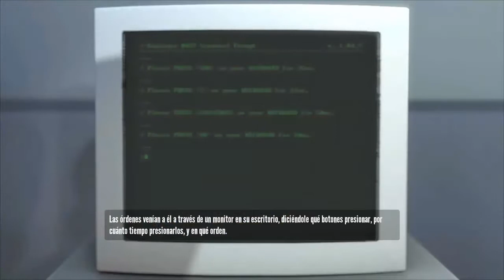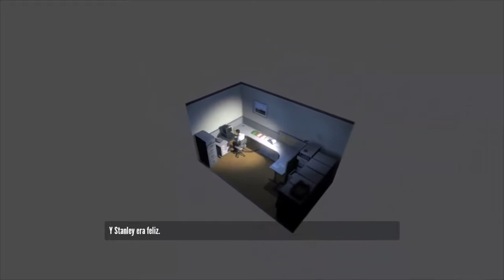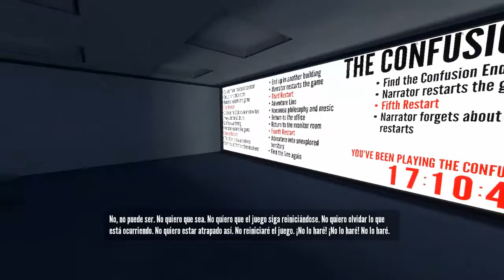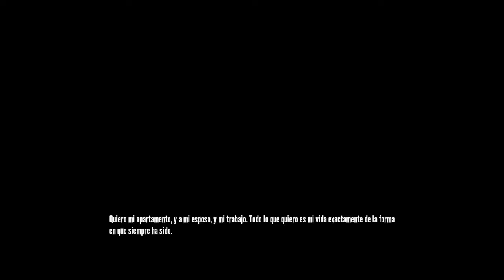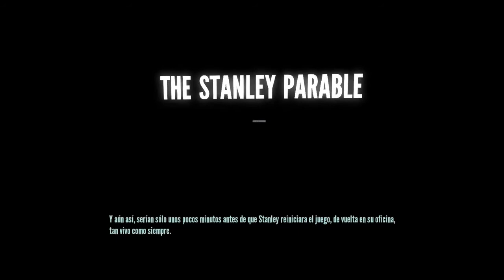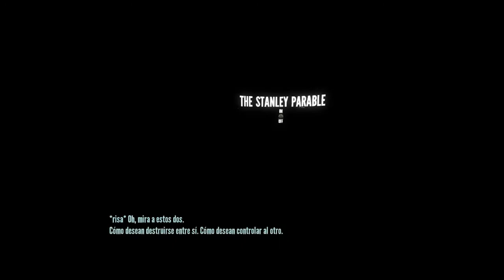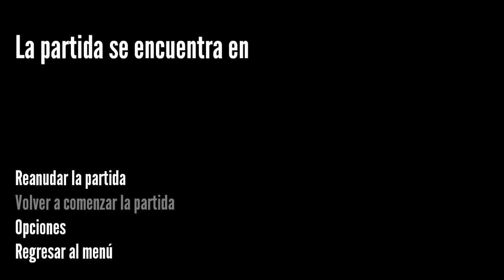The Stanley Parable | Gameplay/Let's Play | Indie Game | PC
The Stanley Parable es un juego indie donde se pondra a prueba nuestra capacidad de eleccion,junto al narrador del juego que recordara a Glados de Portal tendremos que abrirnos caminos ya sea siguiendo ordenes o por nuestra intuicion,acabara todo bien para Stanley??